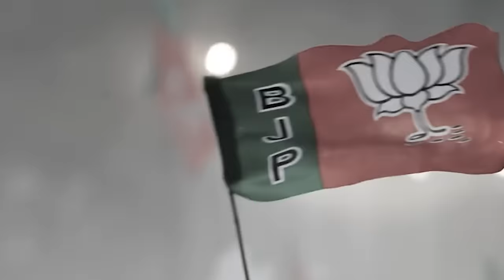kynsan shah kem u chief minister ka delhi khih win kylleng ka ri//storyteller lyndon